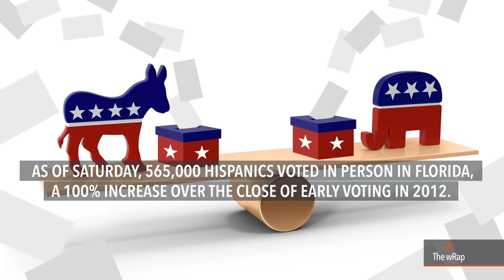Marcos burial, US election, Samsung | 12PM wRap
More videos on Rappler Follow Rappler for the latest news in the Philippines and across the globe. DAILY NEWS HIGHLIGHTS

0:08 SC allows hero's burial for Marcos
0:56 Duterte says he's not running after illegal gambling because of lack of manpower
1:48 Clinton, Trump continue with sharp words for each other
3:19 Samsung HQ raided as part of probe on Park